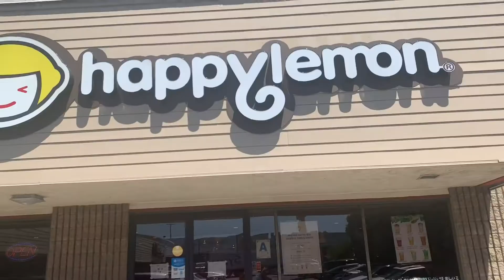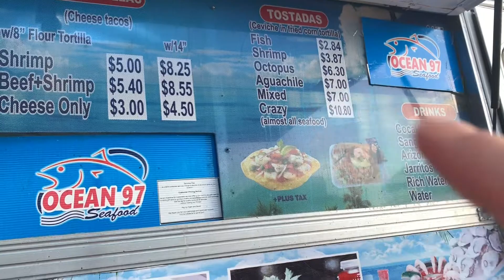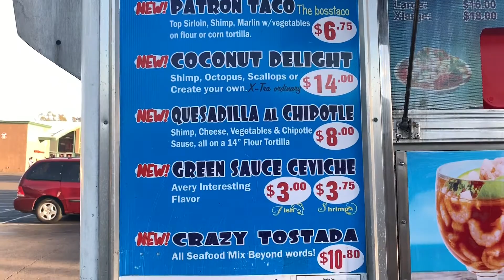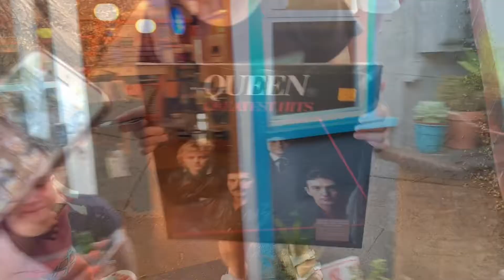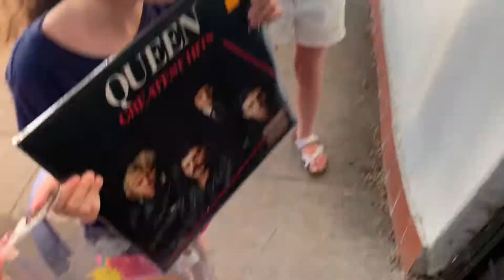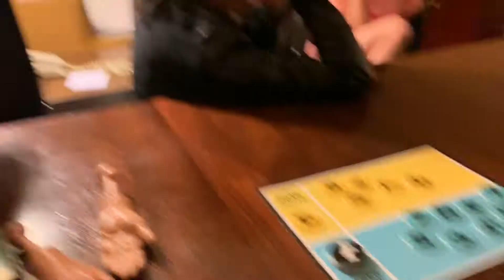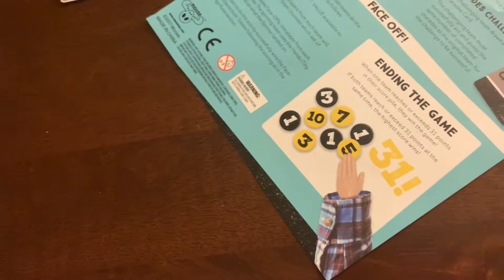DAY 2 SAN DIEGO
**DAY TWO**
GOOD BOBA
FRIED CORNDOG***
Sorry our intro isn’t on. Been uploading from my phone! Hope you guys enjoy!!!